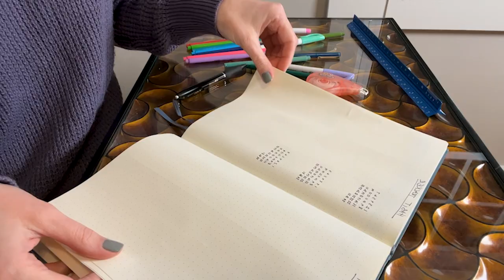BULLET JOURNAL Setup for Beginners | Bullet Journal Ideas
New to bullet journaling? A bullet journal is a method of personal organization that puts all of your scheduling, reminders, to-do lists, brainstorming, and other organizational tasks into a single notebook. Sounds great, doesn't it? We can all use more organization and productivity in our lives. Check out this video to learn the basics of bullet journaling so you can get started too!

00:00 - 01:40 Benefits of Journaling
01:41 - 02:10 What You’ll Need
02:11 - 02:38 Making an Index
02:39 - 03:08 Creating a Key
03:09 - 03:28 Yearly Planning
03:29 - 05:16 Monthly Planning
05:17 - 06:33 Weekly Planning

Brain Education TV offers content on mental health and emotional intelligence to help people with loneliness, depression, anxiety, and stress. The foundation of our content comes from Brain Education, an academic study from South Korea for using the power of the brain to manifest your dream life. Brain Education is officially recognized by the Government of South Korea and is backed by over 40 years of research and application. Since it's inception, millions of people around the world have practiced and benefitted from Brain Education (including us! 😁).

So many people from all walks of life—regardless of social status or background—suffer silently from mental health and emotional wellness related issues. We believe people should no longer hide about what they feel and what they are struggling with. Rather, we believe healing happens when we honestly feel and express ourselves, take the action steps necessary to get better by getting to the root of the issue, and then find a community that honors and supports my healing process. Mental health and emotional wellness are 100% attainable and is our inherent natural state for all of us. We, at Brain Education TV, want to be your solution, your shoulder to cry on, your go-to place to turn to for constructive dialogue and resources related to mental health and emotional intelligence and wellbeing. You are NOT alone!

Brain Education is what gave us the courage to overcome our own mental health struggles and create the lives we want, and now we hope you can too through the videos we share on this channel.